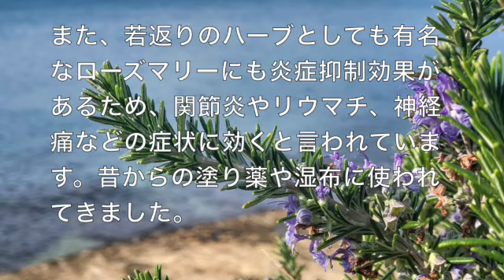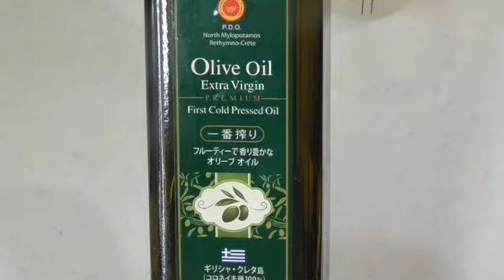【月桂樹（ローリエ）とローズマリーの痛み取りオイル】関節痛・リウマチ・骨粗鬆症などに Laurel and rosemary pain relieving oil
抗炎症作用がある月桂樹（ローリエ・ローレル）とローズマリーを使った「痛み取りオイル」を作りました。関節痛・関節炎・リウマチ・痛風・骨粗鬆症などの症状を和らげるといわれています。
※あくまでも自然療法です。お肌に合わない場合は利用をやめて下さい。

【材料】
月桂樹　３、４枚
ローズマリー　１本
オリーブオイル　１５０ml（太白胡麻油でも作れます）

I made "pain-relieving oil" using laurel and rosemary, which have anti-inflammatory effects. It is said to relieve symptoms such as joint pain, arthritis, rheumatism, gout, and osteoporosis.
* It is a natural remedy. If it does not suit your skin, please stop using it.

【material】
3 or 4 laurels
1 rosemary